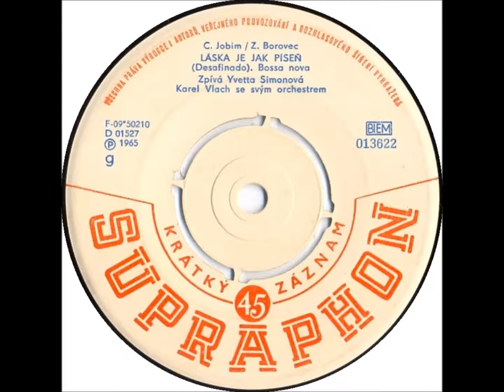Yvetta Simonová - Láska je jak píseň [1965 Vinyl Records 45rpm]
Country: Czechoslovakia
Label: Supraphon
Side: A
Catalogue: 013622
Date: 1965
Format: 7"

Gramophone: Pro-Ject Debut Carbon Phono USB Black+Ortofon OM10
Software: Audacity
Sound Quality: mp3 320kbp